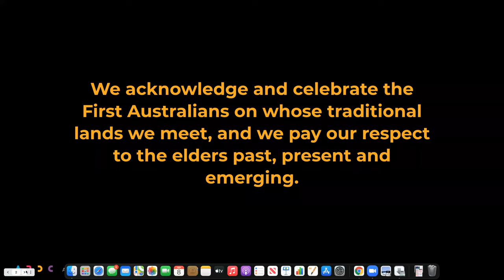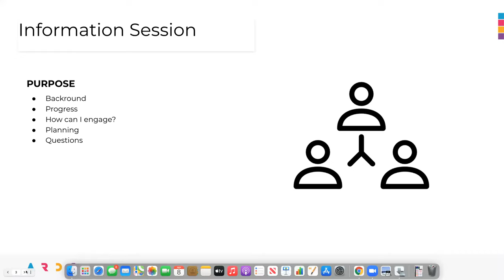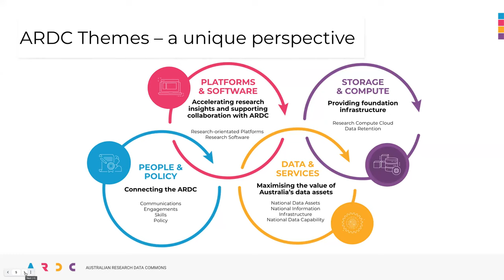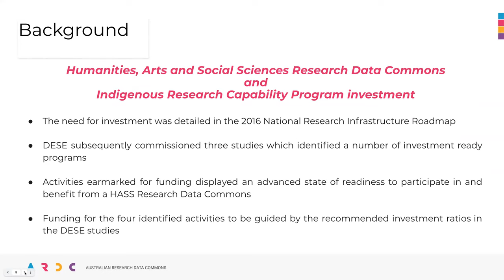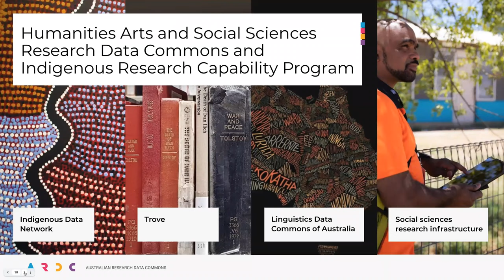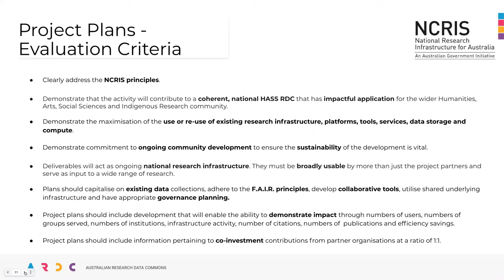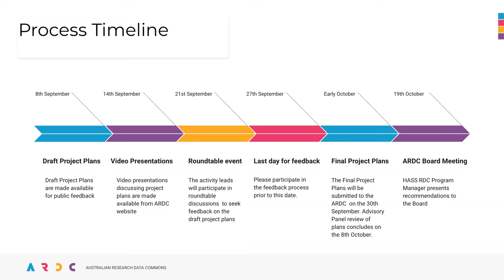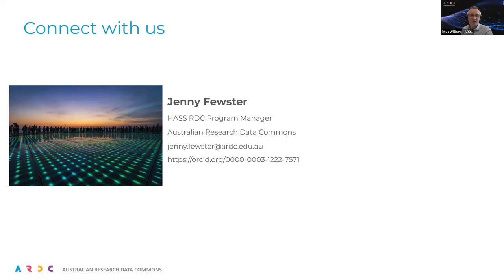HASS Research Data Commons and Indigenous Research Capability Program information session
Presenters:
 - Rosie Hicks, CEO, ARDC
 - Jenny Fewster, HASS RDC Program Manager, ARDC
 - Vanessa Russ and Len Smith, Indigenous Data Network

The ARDC ran an online information session for those interested in the Humanities, Arts and Social Sciences (HASS) Research Data Commons and Indigenous Research Capability Program.

This session provided an update on the program and shared information about how to provide feedback on the project plans.